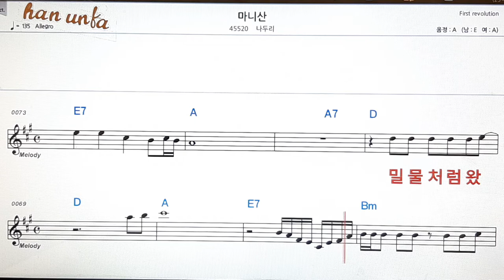마니산/나두리👍노래 반주, 코드 악보,가라오케💋Karaoke*Sheet Music*Chord*MR